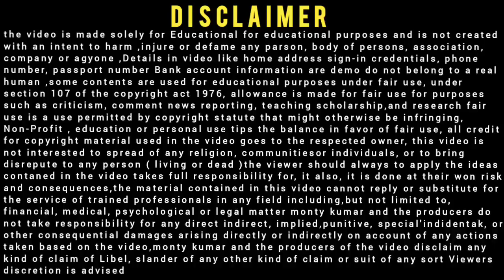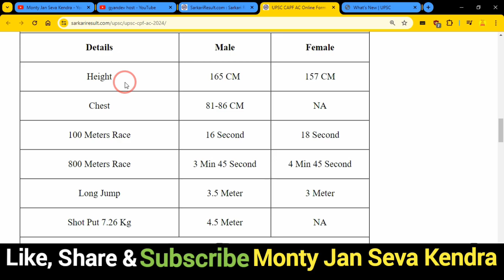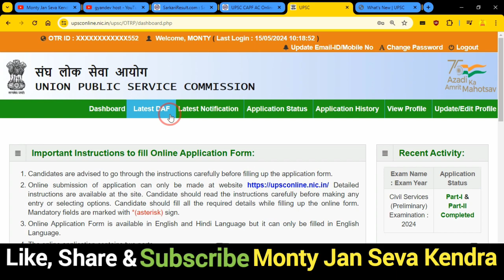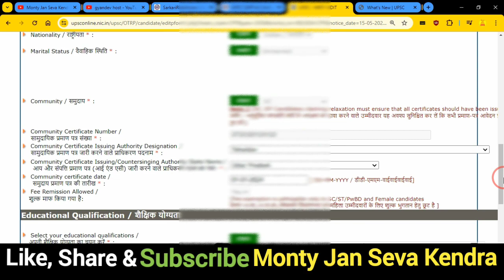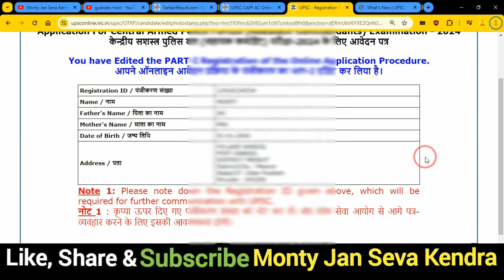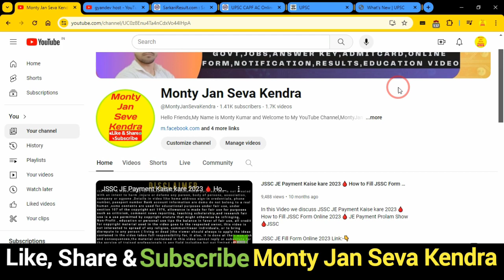UPSC CAPF ACs 2024 Correction Online Form Kaise Bhare✅How to Fill UPSC CAPF ACs Form Kaise Thik Kare